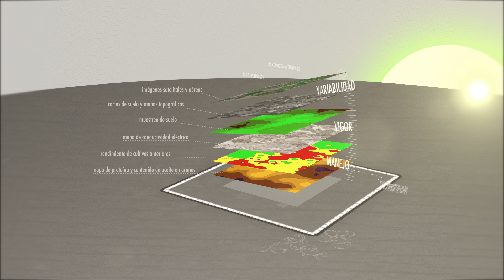12º Curso de Agricultura de Precisión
Promocional del curso internacional de agricultura de precisión y expo de máquinas precisas que tendrá lugar en el INTA  Manfredi -Córdoba-, del 17 al 19 de julio de 2013.